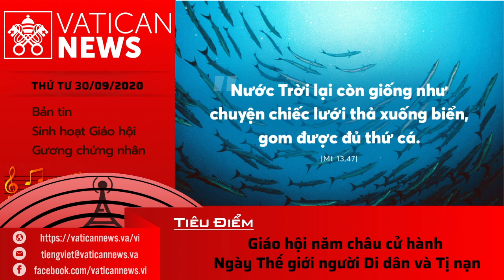Radio: Vatican News Tiếng Việt thứ Tư 30.09.2020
Chương trình hôm nay gồm có:
- 0:30 Bản tin
- 10:38 Sinh hoạt Giáo hội : Giáo hội năm châu cử hành Ngày Thế giới người Di dân và Tị nạn
- 19:11 Gương chứng nhân : Kinh nghiệm gặp Chúa của một nhà truyền giáo trên tàu ngầm